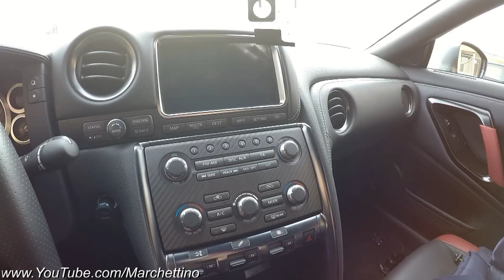Why the GT-R? My first Q&A!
- Well, there's always a first time! After having unveiled my first supercar I promised to make a Q&A video as the amount of questions I received was incredible, so there you go!